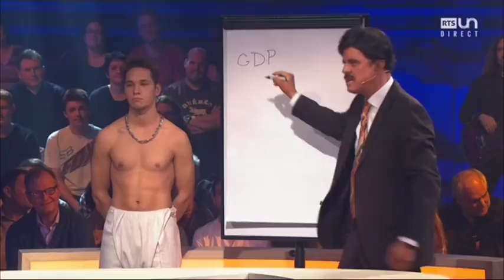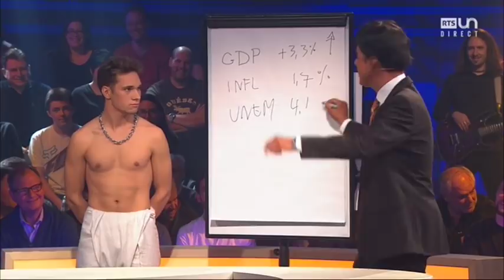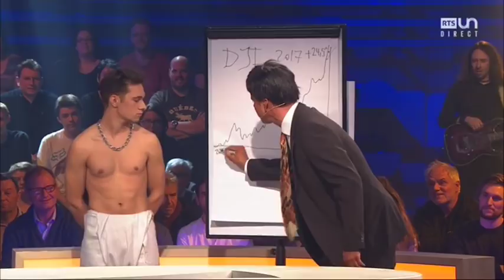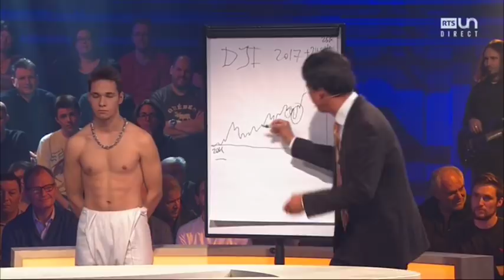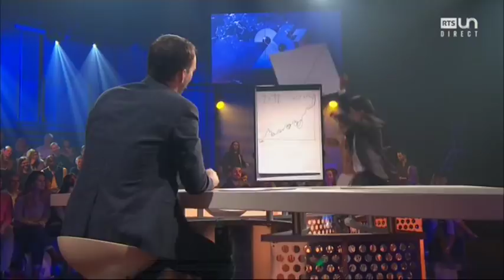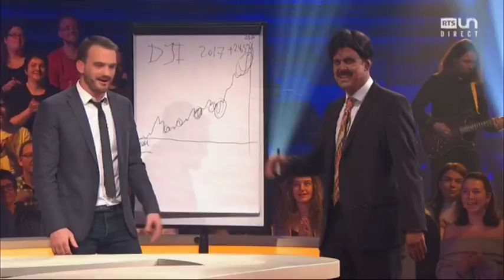26' (S3 - ém.16 - 7/16) - L'invité de la rédaction : Rajiv Patel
Rajiv Patel, attaché économique à l’ambassade d’Inde à Berne, explique le boom de l’économie américaine.

26 minutes, un faux magazine d'actualité qui passe en revue les faits marquants de la semaine écoulée, en Suisse et dans le monde, à travers des faux reportages et des interviews de vrais et de faux invités. Un regard décalé sur l'actualité, présenté par Vincent Veillon et Vincent Kucholl de l'ex-120 secondes.